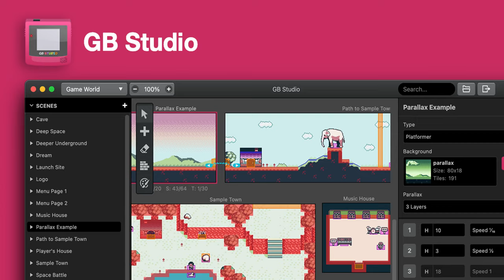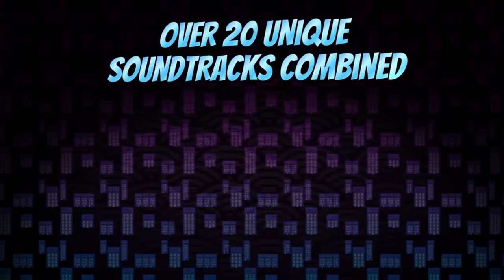Indie Game Panel - GAME ON 2024 @gameonexpo @sergioelisondo @Nerdstrategy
Big thanks to @Nerdstrategy for recording the panel!